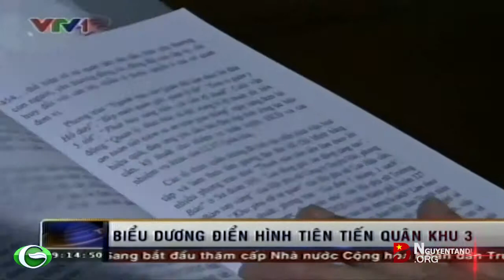Biểu dương điển hình tiên tiến quân khu 3